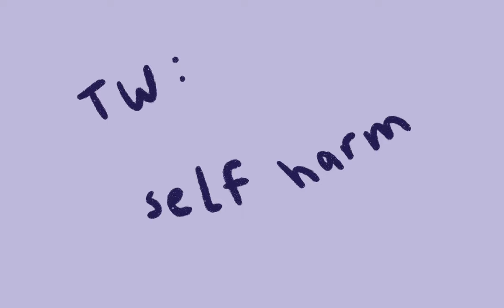hiding in your hands animatic (short)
TW: Self harm. Please don't watch if it's a sensitive subject for you, it ain't worth it friend.

My first animatic! I had ideas for the entire song, but I got through this part while it was still v fresh in my head and went...I probably won't finish it lol

Song: Hiding in your hands from the Dear Evan Hansen deluxe soundtrack